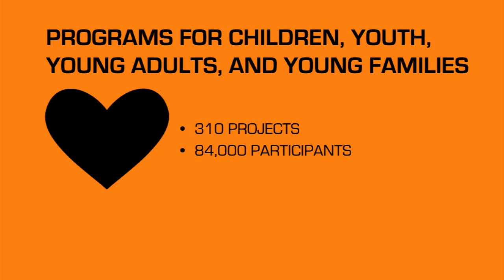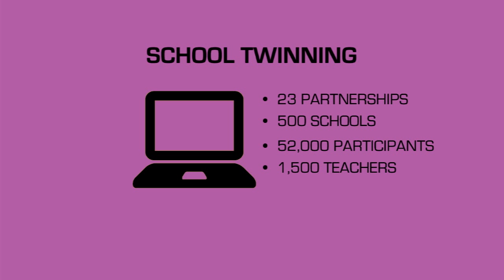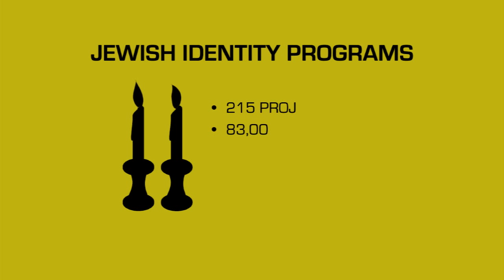Partnership2Gether: 18 Years of Achievements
Video from Partnership2Gether Chai Anniversary at Jewish Agency GA